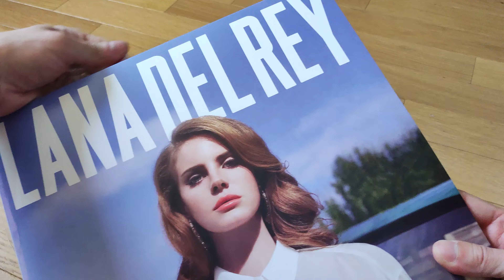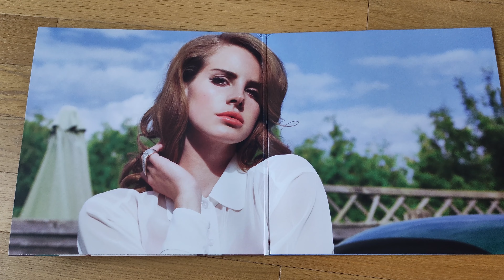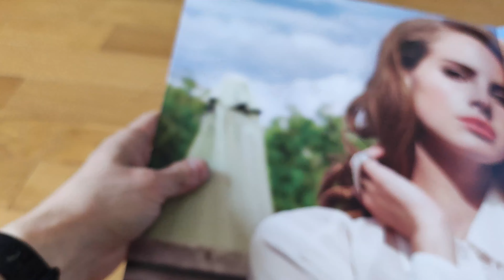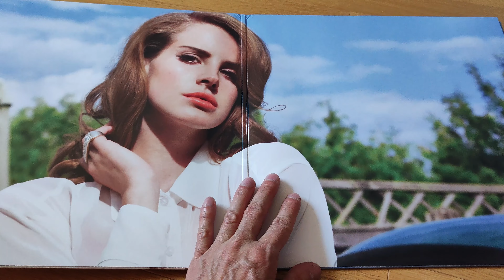Vinyl record opening #101 Lana Del Rey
Vinyl unboxing/opening, surprise #101 lana del rey born to die vinyl/LP